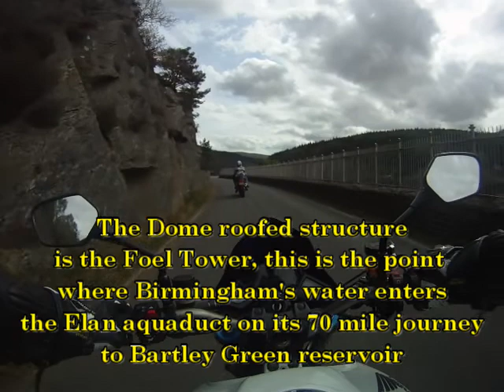Elan Valley 25th April 2011 - Honda CB1000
A Bank Holiday ride through the Elan Valley on my Honda CB1000